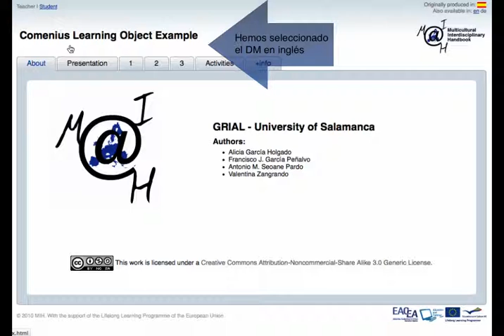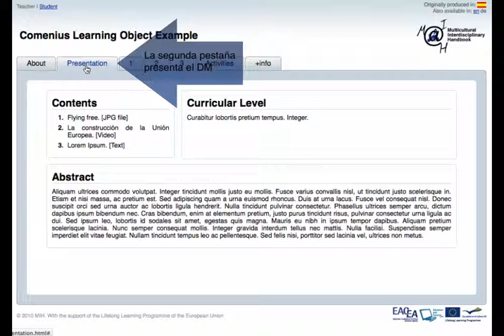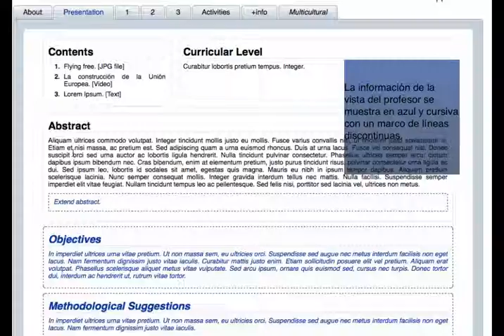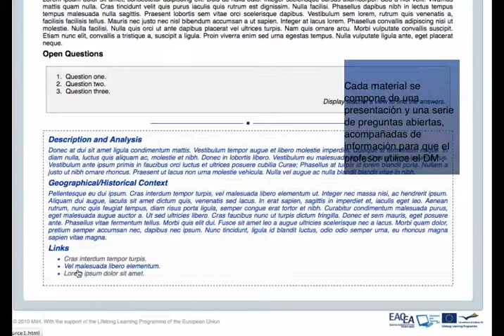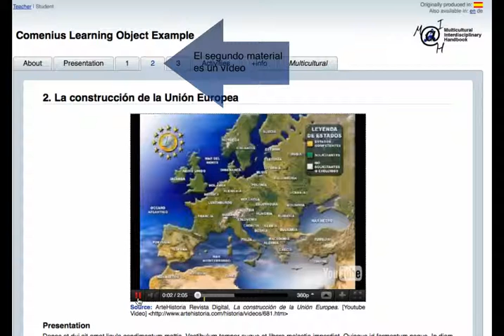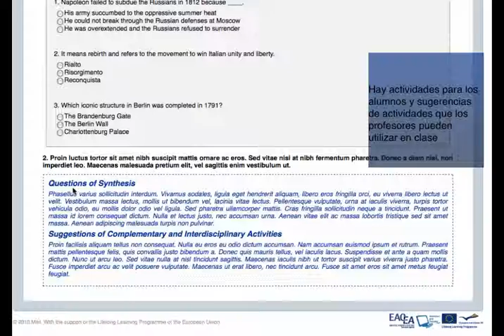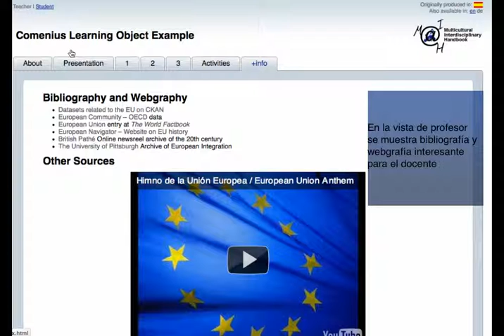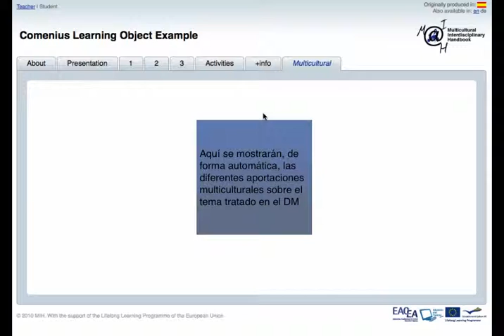Storyboard de los Módulos Digitales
Tutoriales MIH.

Este videotutorial explica la estructura que posee un módulo digital producido bajo el marco definido en el proyecto MIH

The aim of MIH project (Multicultural Interdisciplinary Handbook: Tools for Learning History and Geography in a Multicultural Perspective, funded with support from the European Commision -Lifelong Learning Programme) is to build and sharing a set of tools that includes a Handbook for Teachers, Digital Modules and a Teacher Training Course in order to offer a structured path through European contemporary History and Geography.